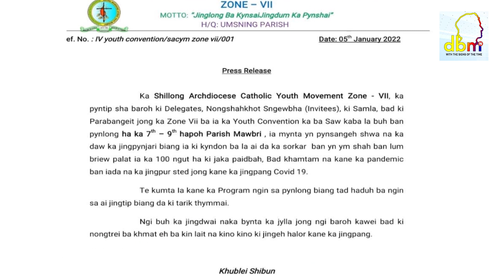YN PYNSANGEH SHUWA IA KA YOUTH CONVENTION: SACYM ZONE VII